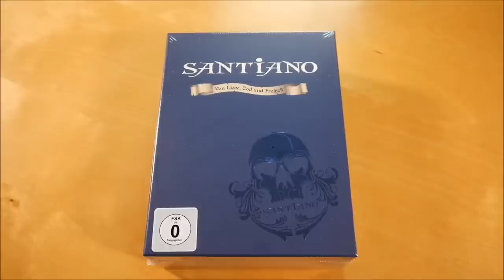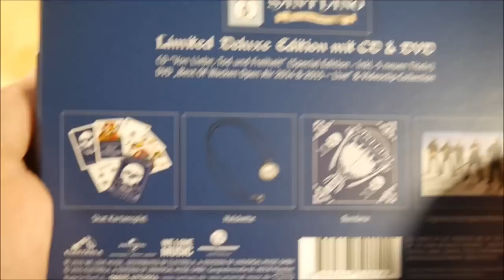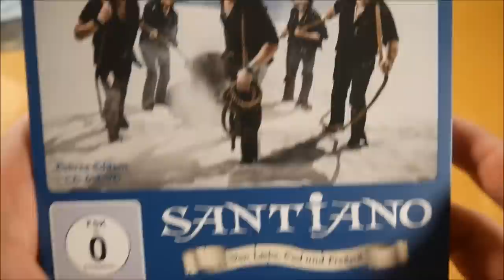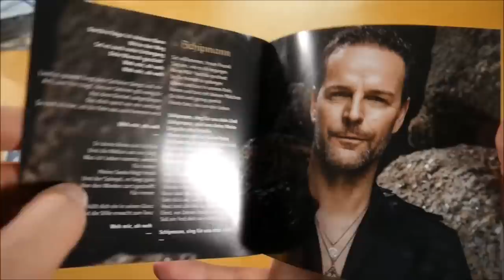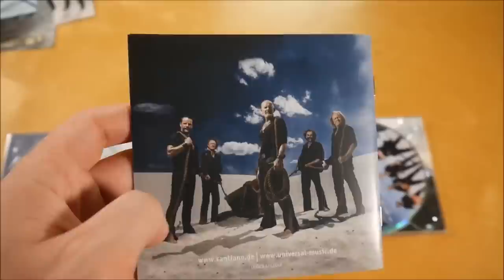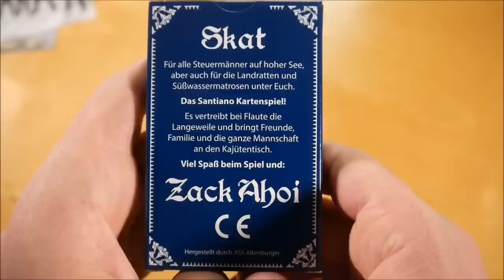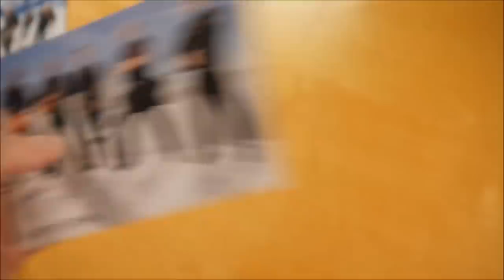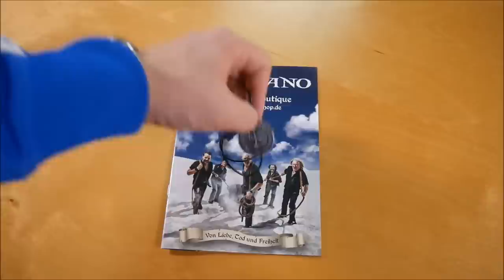Santiano - Von Liebe, Tod und Freiheit Box Unboxing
In diesem Video zeige ich euch die Von Liebe, Tod und Freiheit Box von Santiano.
► Hier könnt ihr das Album kaufen:
Weitere Musik von Santiano

► ALBUM INFOS
Santiano - Von Liebe, Tod und Freiheit
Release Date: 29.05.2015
Kaufpreis: 29,99 €

Von Liebe, Tod und Freiheit Box Inhalt:
- Album
- DVD
- Kartenspiel
- Halskette
- Bandana
- Autogrammkarte

Von Liebe, Tod und Freiheit Tracklist:
01. Lieder der Freiheit
02. Rolling The Woodpile
03. Die letzte Fahrt
04. Johnny Boy
05. Seine Heimat war die See
06. Fresenhof
07. Joho und ne Buddel voll Rum
08. Under Jolly Roger
09. Der Alte und das Meer
10. Sturmgeboren
11. Richtung Freiheit
12. Rungholt
13. Kinder des Kolumbus
14. Ade, ade
15. Weh mir
16. Schipmann
17. Land Of Green
18. Die alten Segler

Von Liebe, Tod und Freiheit Info:
Das Album von Santiano erschien am 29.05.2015 über We Love Music.